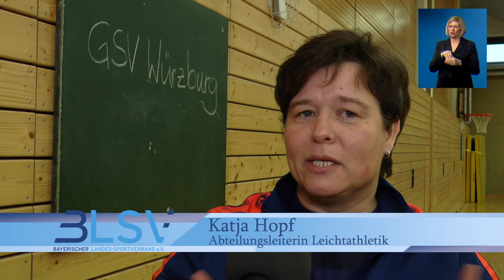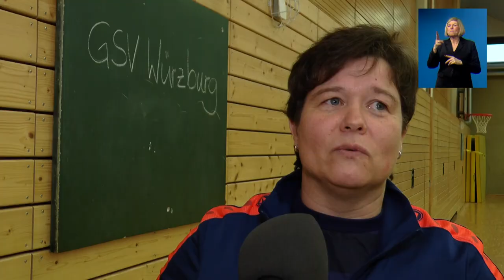Quantensprung: Gehörlosen SV Würzburg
Projekt „Neue Leichtathletik-Abteilung & Fußball-Camp“